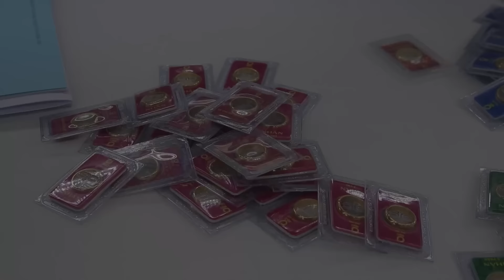Giá vàng hôm nay sáng 9/11: Tiếp tục “rung lắc”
0:00 Giá vàng hôm nay sáng 9/11: Tiếp tục “rung lắc”
3:47 Bão số 7 (Yinxing) còn mạnh lên, nguy cơ 'bão chồng bão' trên Biển Đông

Chuyên gia vàng Phan Dũng Khánh cho rằng giá vàng hiện rủi ro lớn, đang trong giai đoạn rung lắc khá mạnh, tăng giảm với biên độ lớn. Vì vậy việc lướt sóng vàng trong ngắn hạn sẽ gặp khó khăn. Còn về trung và dài hạn, vàng vẫn còn đối mặt với áp lực giảm giá nhưng mức giảm sẽ không quá sâu bởi nguồn cung của vàng là hữu hạn.

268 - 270 Nguyễn Đình Chiểu, Phường Võ Thị Sáu, Q.3, TP HCM